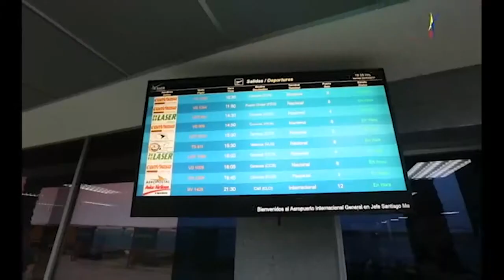Plan Nacional de Recuperación Integral de BAER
¡Conoce los avances del Plan Nacional de Recuperación Integral de terminales aéreas que llevamos adelante en @BAERVenezuela!
¡Haz click! 🎥